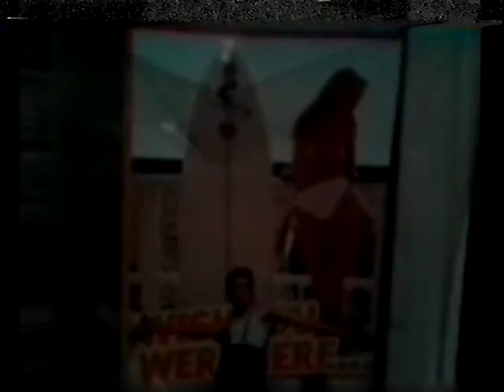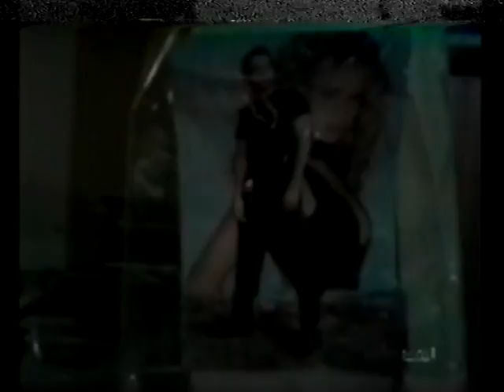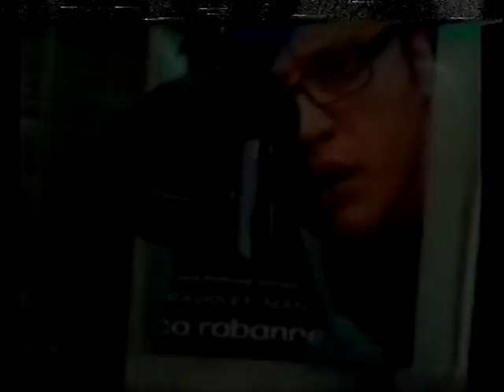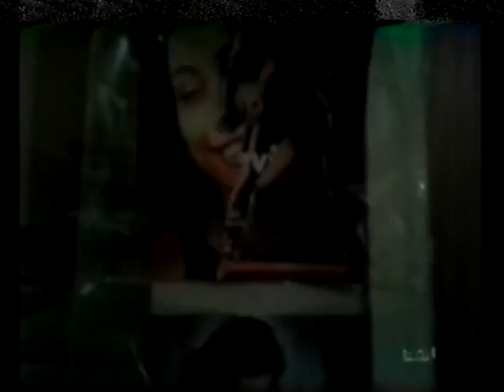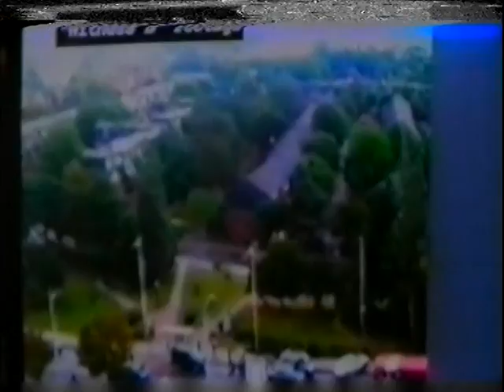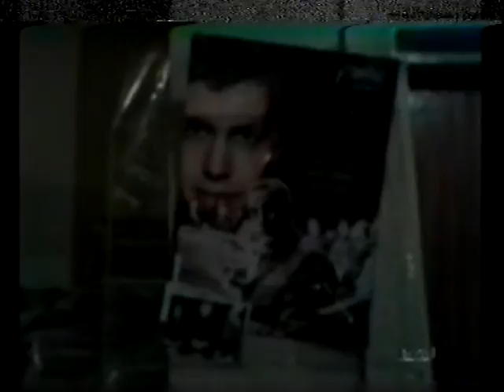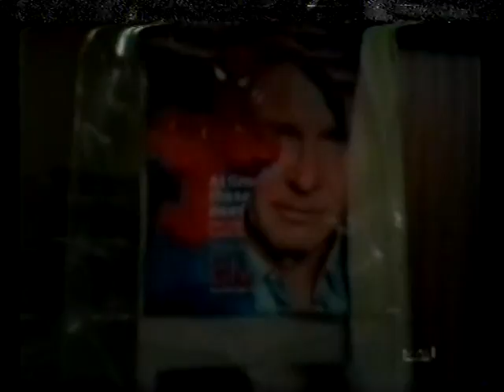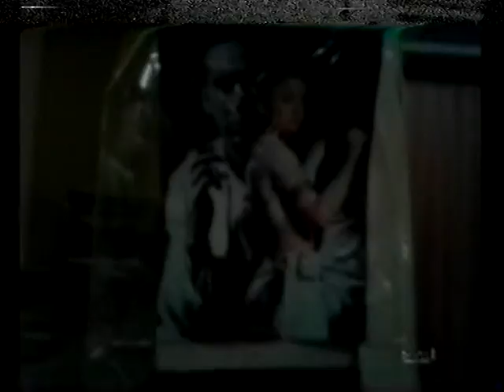FACE 2000 REPLAY JABROCK BIG VERGE TROUBLED TIMES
FACE 2000 REPLAY JABROCK BIG VERGE TROUBLED TIMES BIG SHOUT OUTS TO SUPER VEGITO, NORBERT OLDANI, HAYDEN DRAPER INTERIORD HAYDEN, SHEIKH MUHAMMED ASHRAF,